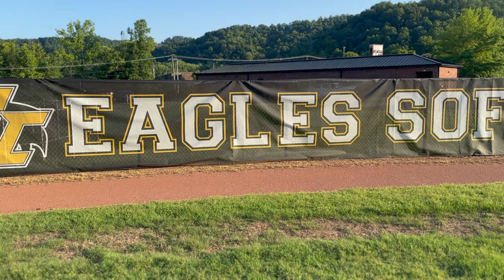JC 12U Softball Hype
These girls are heading to the World Series in Alabama, and need all the help they can get!